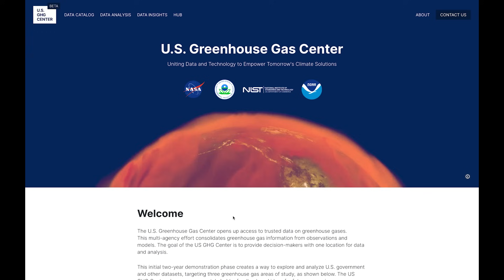This Week @NASA: The First Images From the Psyche Spacecraft & Space Station Milestone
The first images from our Psyche spacecraft, celebrating an anniversary for the space station, and a new tool to help fight climate change … a few of the stories to tell you about – This Week at NASA!

Credit: NASA

Video Producer: Andre Valentine
Video Editor: Andre Valentine
Narrator: Emanuel Cooper